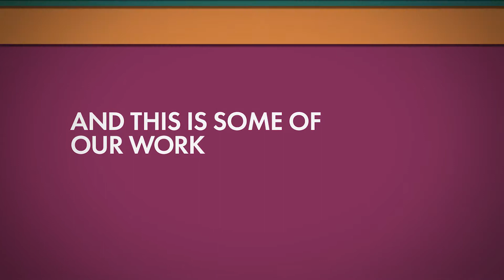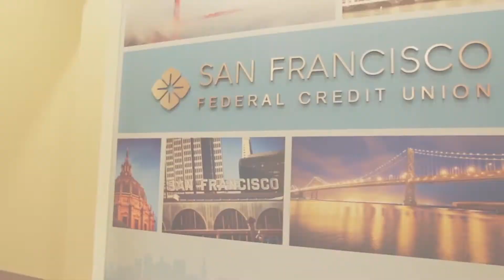FL Solutions - Competitive Edge Demo Reel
FL Solutions offers video brochures, video books, video folders, and award-winning marketing solutions for brands. FL Solutions is women-owned small business certified, serving customers nation wide. A partner with creative, products, and technology. Let's start your teams competitive edge.